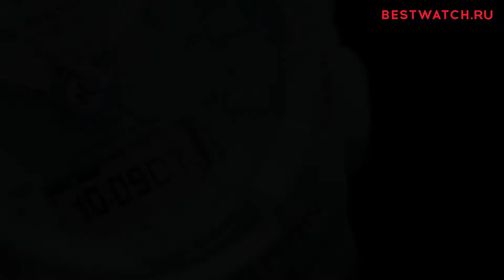Часы Casio G-Shock GMA-S130, GMA-S130VC - обзор от Bestwatch.ru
Представляем Вашему вниманию женские кварцевые часы Casio GMA-S130-1A, GMA-S130-2A, GMA-S130-4A, GMA-S130-7A, GMA-S130VC-1A, GMA-S130VC-2A, GMA-S130VC-4A, GMA-S130VC-8A из коллекции G-Shock.

Кварцевый механизм. Аналогово-цифровой циферблат. Ударопрочная конструкция, защищает механизм от ударов и вибрации. Двойная светодиодная подсветка. Настраиваемая длительность подсветки (1.5 или 3 секунды). Послесвечение. Второй часовой пояс. Шагомер. История подсчета шагов: ежедневные данные (8 дней), еженедельные данные (4 недели) , количество дней достижения цели подсчета шагов. График подсчета шагов за последние 5 часов. Секундомер с точностью показаний 1/100. Режимы измерения секундомера: прошедшее время, промежуточное время, время 1го-2го места. Память на 30 записей. Таймер обратного отсчета времени от 1 минуты до 100 минут (1-минутное возрастание). 5 будильников (1 с функцией повтора сигнала). Ежечасный сигнал. Автоматический календарь (до 2099 года). 12/24-часовой формат времени. Функция отключения звука. Функция перемещения стрелок. Минеральное стекло. Корпус и ремешок выполнены из полимерного материала. Размеры корпуса 46 мм х 49 мм, толщина 16 мм. Водозащита WR 200. Срок службы батареи: 2 года.